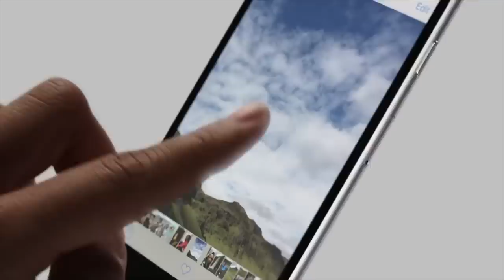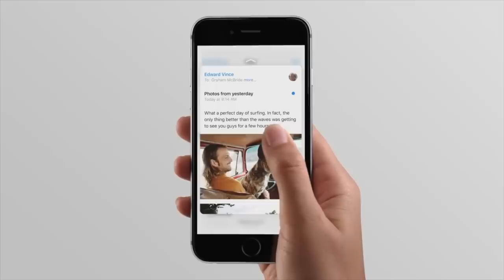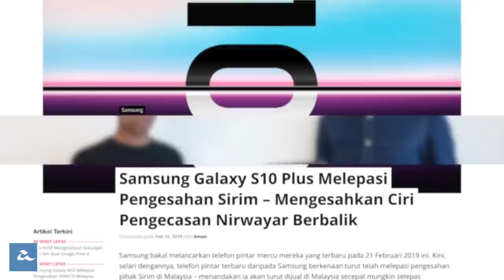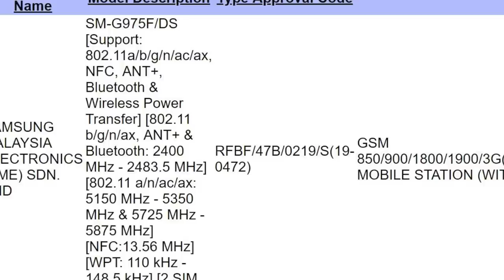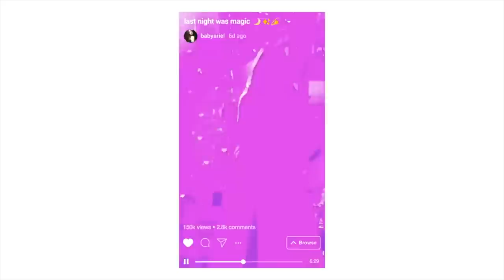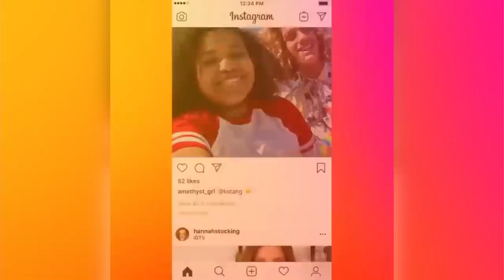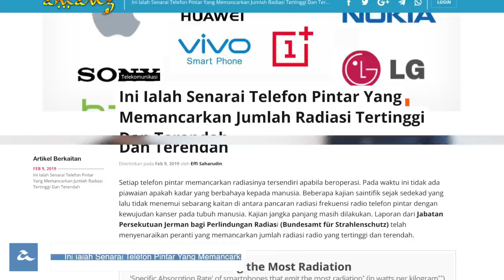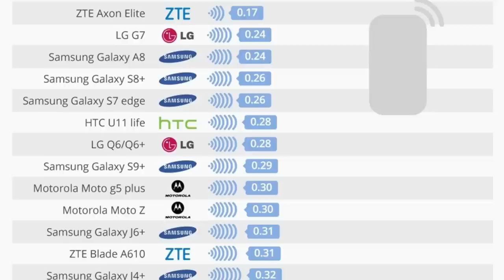Telefon Pintar Yang Memancarkan Jumlah Radiasi Yang Tinggi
Terdapat beberapa laporan berkaitan pancaran radiasi daripada telefon, dan terkini mengikut laporan yang hadir daripada Jerman, mereka menyenaraikan pelbagai peranti yang memancarkan jumlah radiasi radio yang tertinggi dan terendah. Selain daripada itu, kajian juga kini mendapati yang pengguna iPhone menggunakan peranti untuk tempoh sehingga 4 tahun - lebih lama berbanding jenama lain.